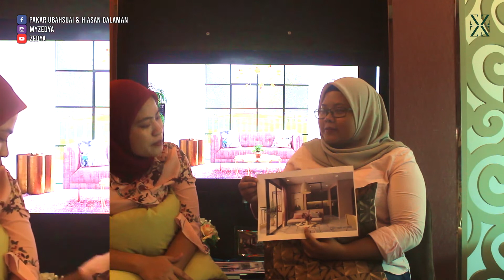INFO ZEDYA - EPISOD 09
FEMININ KONSEP YANG LEMBUT DALAM RUANG RUMAH

Mesti ada sesetengah wanita yang minat dengan konsep feminin ni. Tapi apa ciri-ciri konsep feminin dalam hiasan dalaman?

SEGMEN : INFO ZEDYA
EPISODE : 9